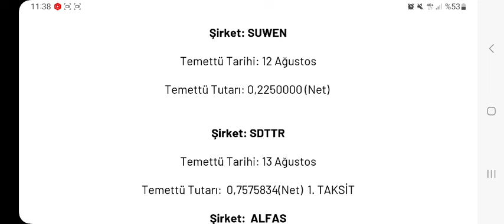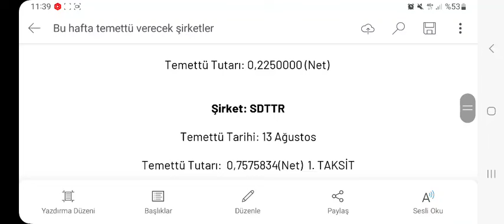Bu hafta Temettü Verecek Şirketler Burada